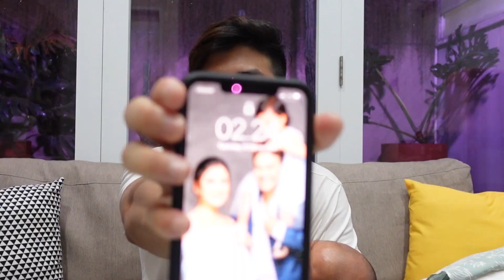NIGHT ROUTINE - DANTE SELALU REWEL JAM 3 PAGI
Jadi sesuai dengan request kalian di video sebelumnya. Sempat ada yang request tentang morning routine, dan sekarang kita akan memenuhi yang request night routine. menurut kalian perbedaan day and night routine kita gimana? comment di bawah ya!